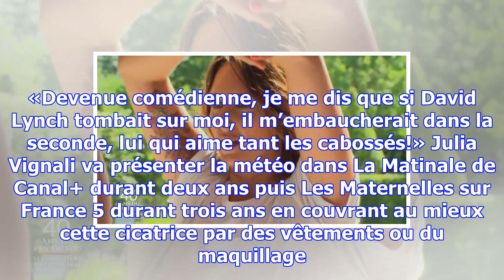Le tatouage au bras de julia vignali cache une grave blessure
PEOPLE - L’animatrice du Meilleur pâtissier du M6 a révélé dans le magazine Paris Match que les fleu...